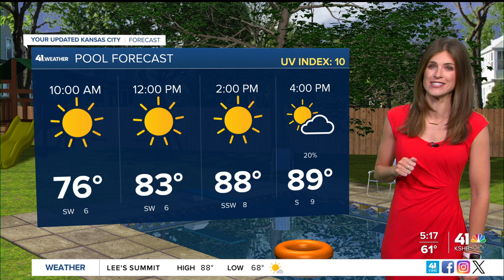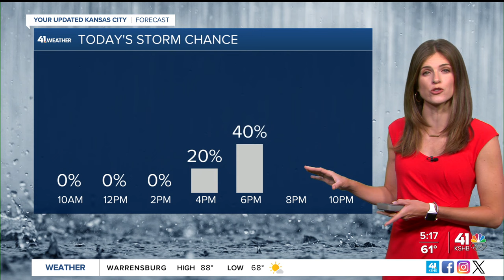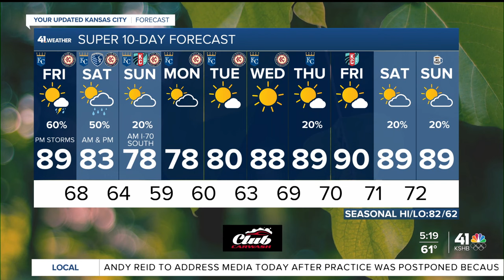Sunny & very warm today ahead of thunderstorms this evening